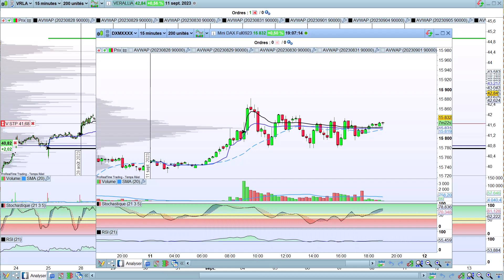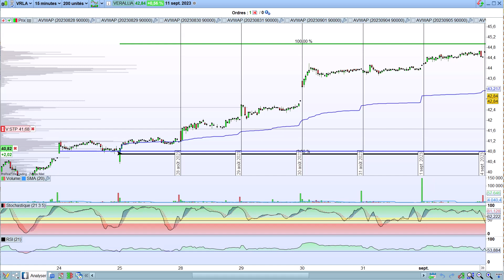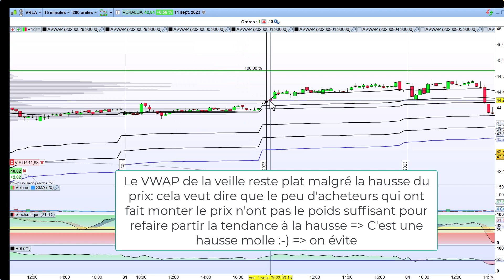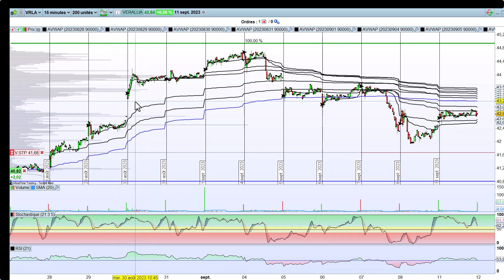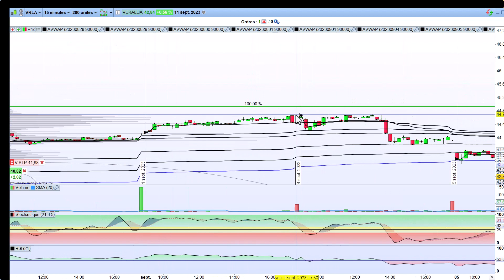Intraday et AVWAP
Extrait de l'article éponyme sur le blog Grandir Avec Le Trading.

En complément vous êtes libre de recevoir ​gratuitement mon ebook "5 étapes pour devenir un trader gagnant" sur mon blog qui va vous apprendre à